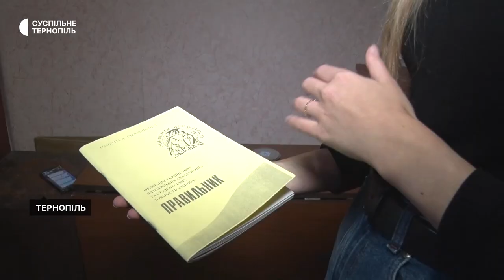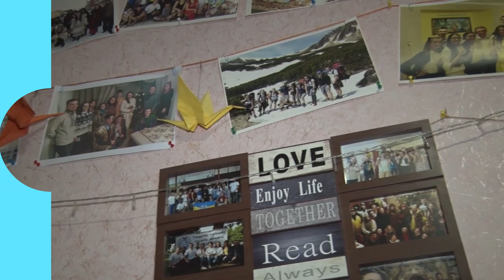Товариству "Обнова" у Тернополі – чверть віку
Товариству українських студентів-католиків "Обнова" у Тернополі виповнилося 25 років. В організації зареєстрована молодь віком від 14 до 28 років. Усі проходять декілька етапів членства. Спочатку – симпатики, потім – дійсні члени товариства, згодом – сеньйори. Про це розповіла Суспільному голова товариства "Обнова" Соломія Костенко.